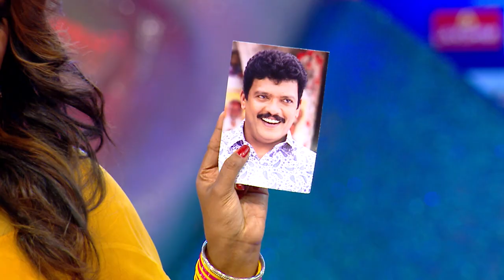COMEDY STARS 2 774 P 23 05 18 HOTSTAR